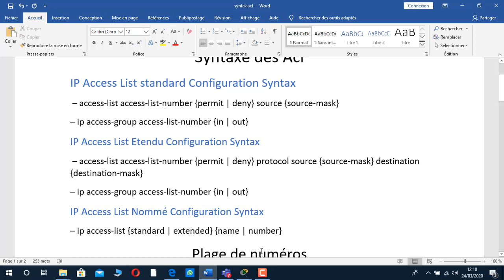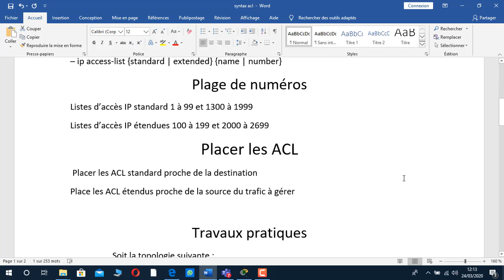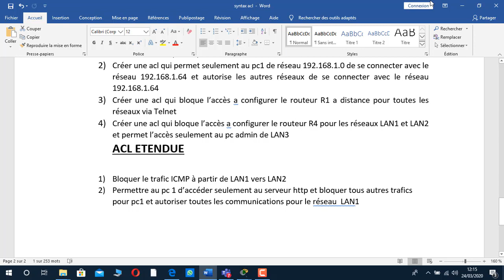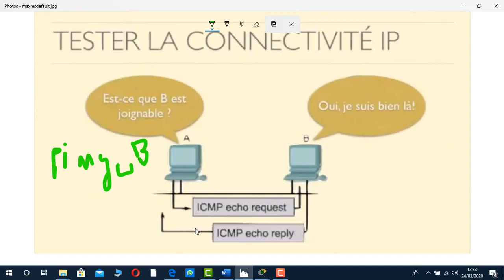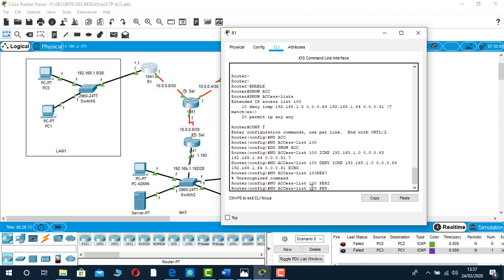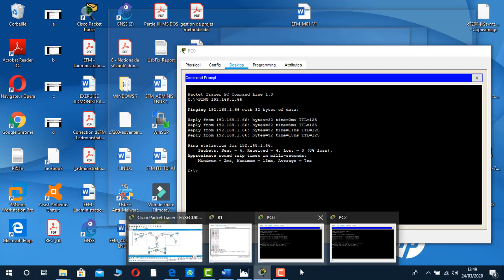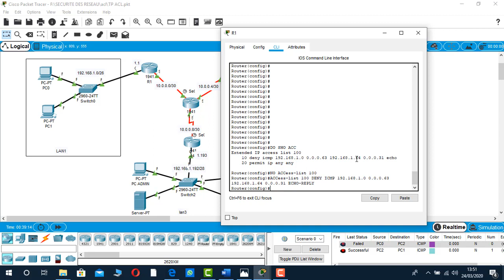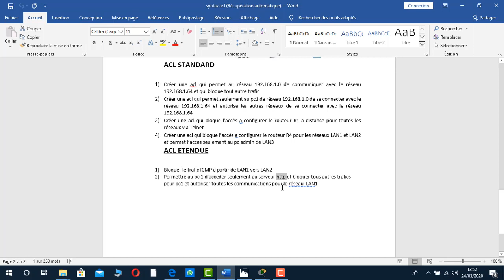ACL ETENDU PART1